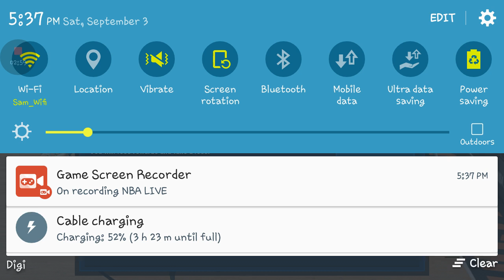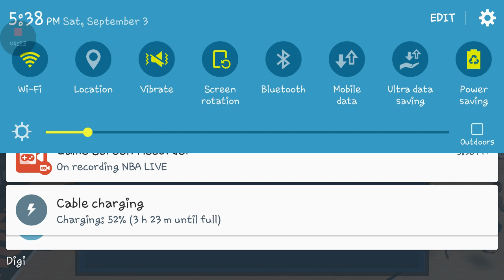First Elite Player (James Harden) 85 OVR !!! // NBA Live Mobile #2